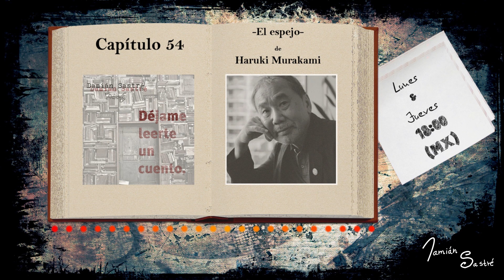Capítulo 54 - "El espejo" de Haruki Murakami [Audiolibro - Voz humana - Literatura universal]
"El espejo" de Haruki Murakami, en voz de Damián Sastré.
Haruki Murakami (村上 春樹 Murakami Haruki) (Kioto, 12 de enero de 1949) es un escritor y traductor japonés, autor de novelas, relatos y ensayos. Aunque nació en Kioto, vivió la mayor parte de su juventud en Hyogo.

Su padre era hijo de un sacerdote budista y su madre de un comerciante de Osaka. Ambos enseñaban literatura japonesa. Desde la juventud Murakami estuvo muy influido por la cultura occidental, en particular, por la música y literatura. Creció leyendo numerosas obras de autores estadounidenses, como Kurt Vonnegut y Richard Brautigan.

Estudió literatura y teatro griegos en la Universidad de Waseda (Soudai), donde conoció a su esposa, Yoko. Aunque apenas iba a la universidad, trabajaba en una tienda de discos en Shinjuku (tal como uno de sus personajes principales, Toru Watanabe de Norwegian Wood) y pasaba mucho tiempo en unos bares de jazz en Kabukicho, Shinjuku.

Antes de terminar sus estudios, Murakami abrió el bar de jazz Peter Cat ('Gato Pedro') en Kokubunji, Tokio, que regentó junto con su esposa desde 1974 hasta 1981. La pareja decidió no tener hijos en parte porque... "no tengo la confianza, que la generación de mis padres tuvo después de la guerra, de que el mundo seguiría mejorando".

La ficción de Murakami, que a menudo es tachada en Japón de literatura pop, es humorística y surreal, y al mismo tiempo refleja la soledad y el ansia de amor en un modo que conmueve a lectores tanto orientales como occidentales. Dibuja un mundo de oscilaciones permanentes, entre lo real y lo onírico, entre el gozo y la oscuridad.

Cabe destacar la influencia de los autores que ha traducido, como Raymond Carver, F. Scott Fitzgerald o John Irving, a los que considera sus maestros. Son esas influencias occidentales las que a menudo distinguen a Murakami de otros escritores japoneses. Muchas novelas suyas tienen, además, temas y títulos referidos a una canción particular como Dance, Dance, Dance (de The Dells), Norwegian Wood (los Beatles), y South of the Border, West of the Sun (la primera parte es el título de una canción de Nat King Cole). Esta afición, la música, recorre toda su obra.

Traducida a cincuenta idiomas y a veces criticada por el establishment literario japonés como no japonesa, su obra está influida por el surrealismo y se centra en temas como la soledad y la alienación. Es considerado una figura importante en la literatura posmoderna. The Guardian ha situado a Murakami "entre los mayores novelistas de la actualidad". Ha sido considerado candidato al Premio Nobel de Literatura en repetidas ocasiones, sin haber obtenido todavía el galardón.

Sus libros han generado críticas positivas y obtenido numerosos premios, incluidos el Franz Kafka (2006), el Mundial de Fantasía (2006), el Jerusalén (2009), el Hans Christian Andersen de Literatura (2016) y el Princesa de Asturias de las Letras (2023).